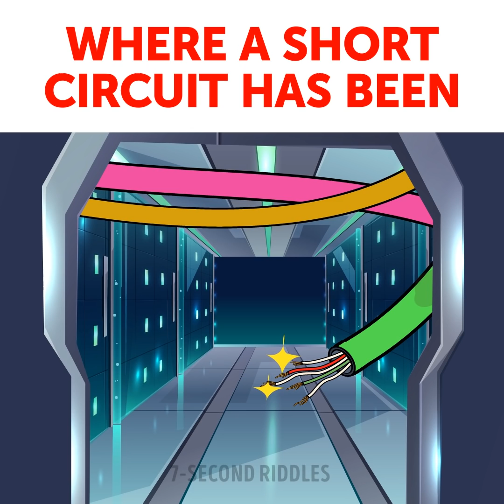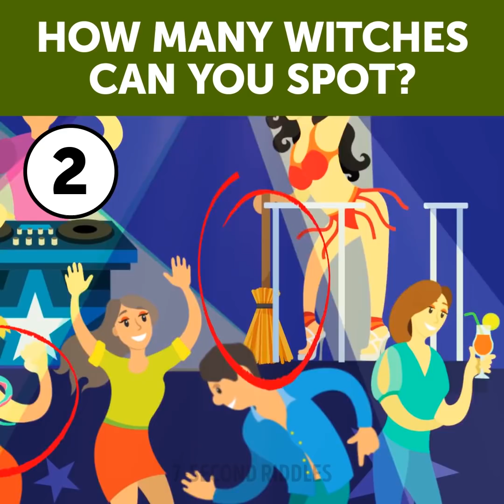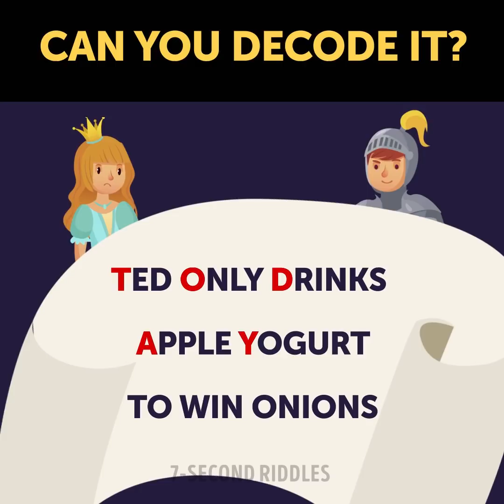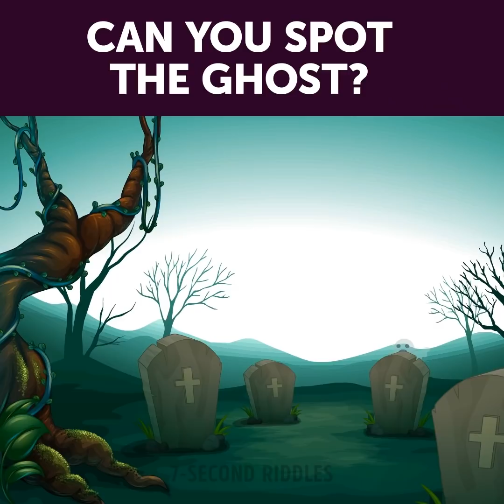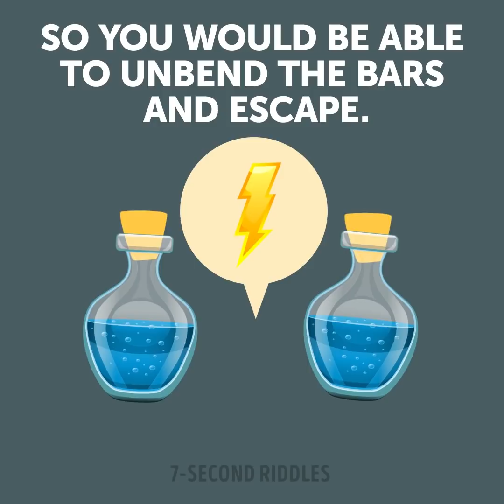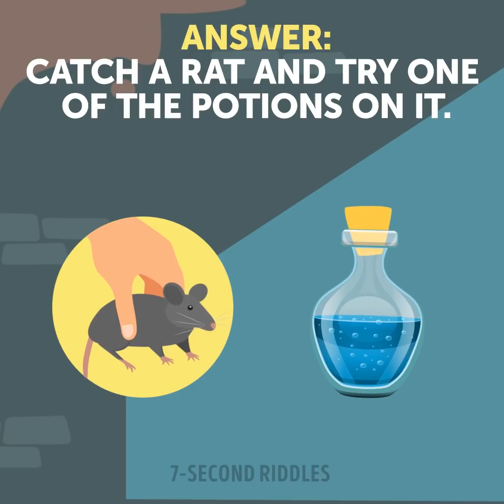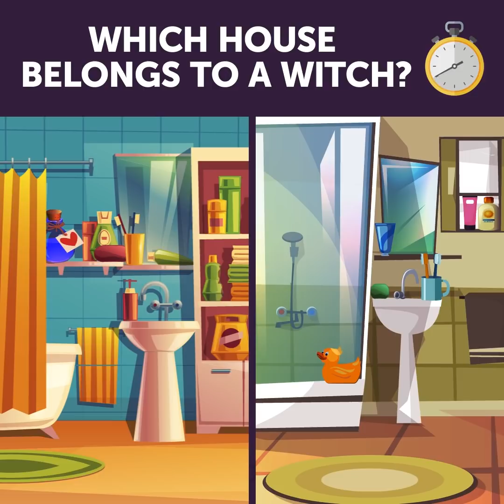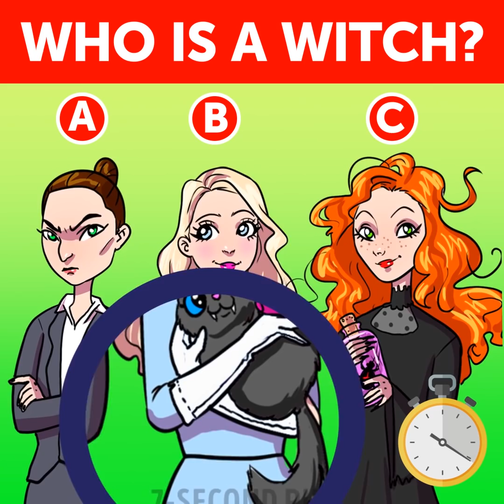😯 MYSTERY RIDDLES THAT TEACHERS SOLVE IN SEVEN SECONDS 🤓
Here is a set of mystery riddles that teachers solve in 7 seconds! Show these brain teasers to your teachers and check their skills ;) If you want to check your IQ level and increase your logic, then push the "Play" button :) I will be waiting for your answers and ideas to these riddles in the comments!

00:14 - The lab will explode in a minute! To escape from the lab through one of 3 doors! Which door would you choose? A logic brain teaser to boost your critical thinking!
01:56 - How many witches can you spot? Test and increase your attentiveness and math skills at the same time ;)
03:42 - A tricky puzzle to boost your brain! What should Lily the witch do to get the last ingredient?
04:49 - Test your IQ and boost your brain power with this tricky logic riddle! Can you crack this puzzle and decode the message?
06:01 - Here is a set of visual puzzles to test your attentiveness! Can you spot the ghost?
07:07 - A tricky riddle to tease your brain and sharpen your logic! Try to come up with the right answer before you run out of time.
08:07 - Hey, it's time to train your eyes and test your attentiveness to the details! Where are the vampire and the witch hiding? Find them out before the time is up!
09:03 - Who is a witch? Test your attentiveness to the details with these visual mystery puzzles!
10:32 - A tricky brain teaser that will test your logical thinking and intelligence!
11:37 - Boost your attentiveness to the details with tricky puzzles! Which house belongs to a witch?
12:52 - Who is a witch? A short puzzle to boost your logical thinking!